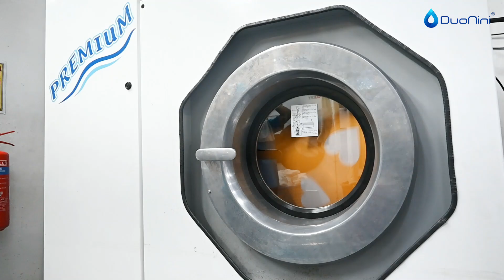Mascot Cleaning | Duo Nini Professional Cleaning Services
Mascots collect dust, germ and allergens easily in our humid environment. Mascot cleaning is essential for several reasons. Firstly, mascots, often used during parties or worn by performers are high-contact items. They interact with numerous people during events, which can lead to the accumulation of sweat, dirt, and bacteria. High temperature steam cleaning is highly effective in eliminating germs, bacteria and allergens. We follow this up by using dry cleaning for the mascot's body.